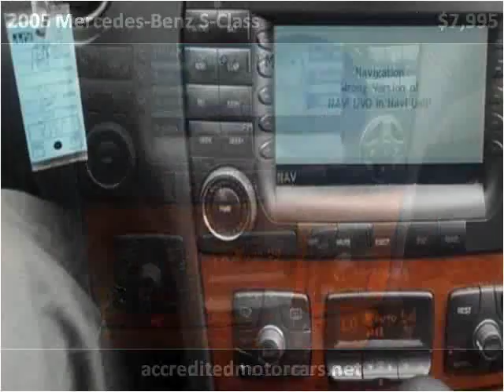2005 Mercedes-Benz S-Class Used Cars Teterboro NJ